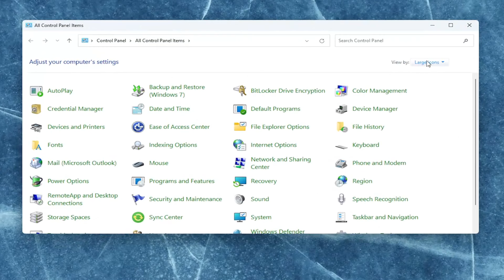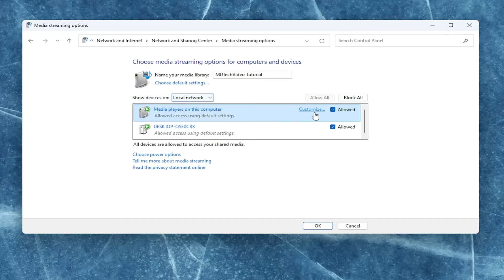Protected Content Cannot Be Viewed on This Device [SOLUTION]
Screen Mirroring is a feature that lets users share the screen of one device with another device by using wireless technology. For example, if your Android smartphone and your computer support the Screen Mirroring feature, you can share the screen of your smartphone with your computer and watch the content on a larger screen. If you see the “Protected content cannot be viewed on this device” error message while mirroring your screen to your computer, the solutions provided in this tutorial will help you.

Issues addressed in this tutorial:
protected content cannot be viewed on this device
protected content cannot be viewed on this device windows 10
protected content cannot be viewed on this device windows 11
protected content can't be viewed on this device
protected content cannot be displayed switch
connect protected content cannot be viewed on this device
protected content cannot be viewed on this device wireless display
wireless display protected content cannot be viewed on this device
protected content cannot be viewed on this device laptop
protected content cannot be viewed on this device miracast
miracast protected content cannot be viewed on this device
windows 11 protected content cannot be viewed on this device

It is common for users to encounter difficulties with projecting to a PC when casting protected content. It indicates that the protected content can’t be viewed on your device. Users also complain that the Projecting to this PC option is greyed out on Windows 11.